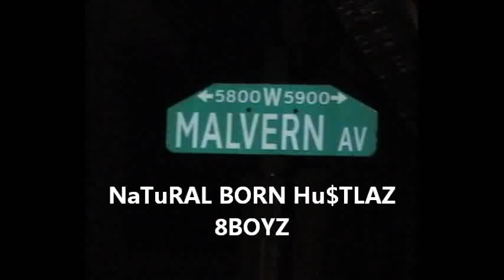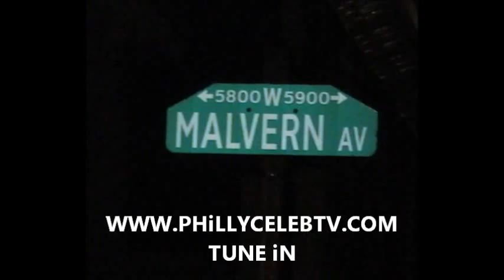NBH 8BOYZ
Natural Born Hustlers D.Nice MUTTA GZs and MOO Money exclusive